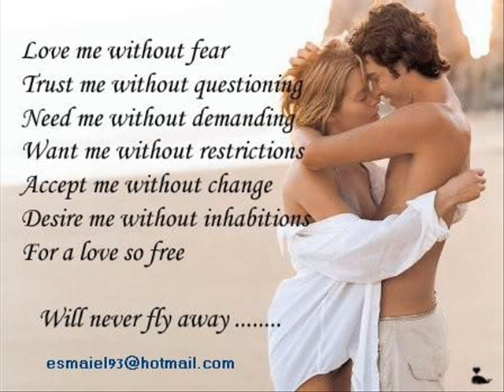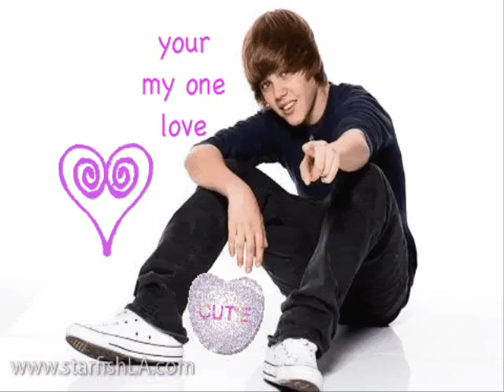justin bieber Stuck In The Moment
I love this song and Justin Bieber

LYRICS:

With you
With you
I wish we had another time
I wish we had another place

Now Romeo & Juliet
Bet they never felt the way we felt
Bonnie & Clyde
Never had to hide like
We do
We do

You and I, both know it can't work
It's all fun and games
'Til someone gets hurt
And I don't,
I won't let that be you

Now you don't wanna let go
And I don't wanna let you know
That there might be something real between us two
Who knew
Now we don't wanna fall but
We're tripping in our hearts
And it's reckless and clumsy
Cause I know you can't love me here

But everything we have is stuck in the moment
And there's nothing my heart can do
To fight with time and space cause
I'm still stuck in the moment with you

See like Adam & Eve
Tragedy was a destiny
Like Sonny & Cher

See we both
Fightin' every inch of our fibers
Cuz aint no way it's gonna end right but
We are both too foolish to stop

Who knew
And we don't wanna fall but
And I know you can't love me here

See like
Just because this cold, cruel world say we can't be
Baby we both have the right to disagree
And I ain't with it
And I don't wanna be so old and gray
Reminiscing 'bout these better days
But convince just telling us to let go
So we'll never know

Cause everything we did
And everything we have is stuck in the moment
Yeahhhh

(Nothing my heart can do)
To fight with time and space
(And space)

Yeah